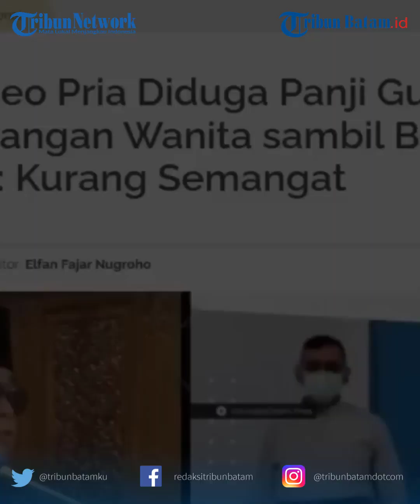Pria Mirip Panji Gumilang Viral di Kamar Besama Wanita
Video berdurasi 59 detik itu diunggah oleh akun fakta berita.

Berdasarkan video tersebut, awalnya menampilkan sosok pria bermasker yang sangat mirip dengan pimpinan Ponpes Al-Zaytun Indramayu, Panji Gumilang. Pria tersebut baru saja memasuki ruangan yang ternyata ada wanita itu.

Ketika sosok pria mirip Panji Gumilang itu sudah masuk ke ruangan, wanita itu pun berkata kepada Panji Gumilang bahwa dirinya sedang batuk dan tidak enak badan.

"Sedang batuk syekh, sedang nggak enak badan," ujarnya.

Mendengar perkataan itu, Panji Gumilang pun duduk mendekati meja tempat duduk wanita itu. Lalu, dengan lemah lembutnya Panji Gumilang bertanya kepada wanita itu tentang kondisinya.

"Katanya sudah baik,".

Wanita itu pun lalu menyampaikan, bahwa kalau Panji Gumilang tidak menemuinya, dikhawatirkan Panji Gumilang tidak akan mempercayainya.

editing W